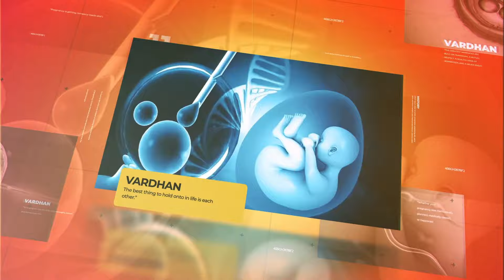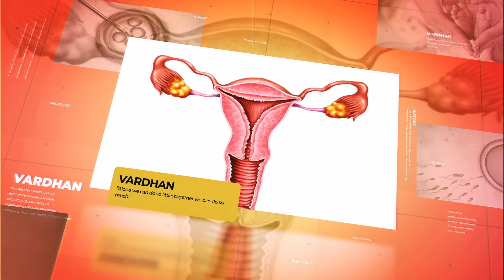ಹಲವು IVF ವಿಫಲ ಪ್ರಯತ್ನಗಳ ನಂತರ ತಾಯಿಯಾಗಲು ಏನು ಮಾಡಬೇಕು? Overcoming IVF Setbacks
ಹಲವು IVF ವಿಫಲ ಪ್ರಯತ್ನಗಳ ನಂತರ ತಾಯಿಯಾಗಲು ಏನು ಮಾಡಬೇಕು?, Overcoming IVF Setbacks, Empowering Steps After Multiple Failed Attempts

Vaibhavi Vijaykumar
CEO, Vardhan Fertility, Laparoscopy & Women's Care Centre

1st Branch :
13,Banaswadi Main Road,
1st Floor Above Federal Bank,
Opp. Tamarind Restaurant Banaswadi,
Banagalore-560043

2nd Branch :
1032, Sai Deep 20th Main Road,
5th Block, Jedra Halli, West of Chort Road,
Beside Sidvin Hospital Rajajinagar,
Bangalore - 560010